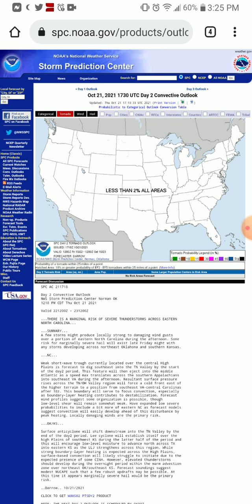Severe Weather Forecast Update: 10-21-21 to 10-29-21